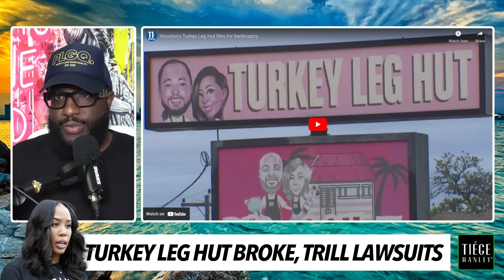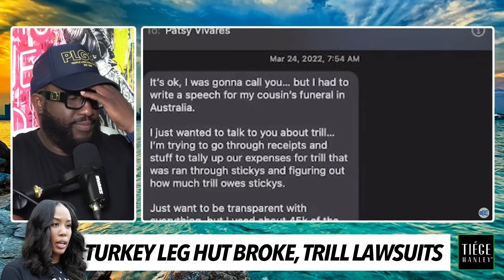Turkey Leg Hut Files For Bankruptcy, Bun B's Trill Burger Owners File Lawsuits Against Each Other 🤔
Mail:
Anton Daniels